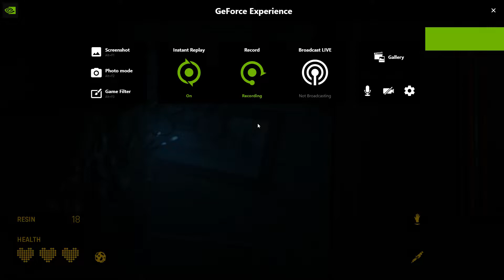Half-Life: Alyx Raw Gameplay (Rift S)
Played on High graphics settings
Specs:
GTX 1070
Ryzen 5 1600
16 GB RAM 3000Mhz